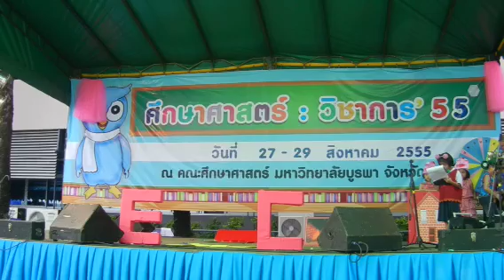Telling story with her group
Tida telling story about The three little pigs with her friend on 27 Aug 2012 at Burapha University.
Tida is Narator.